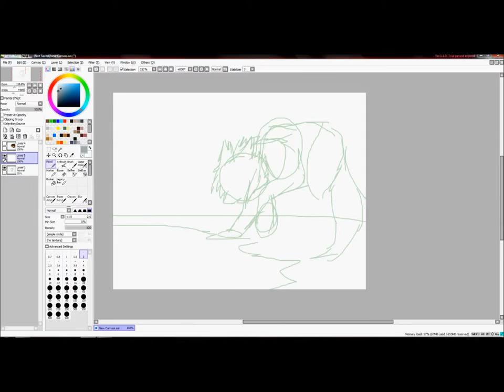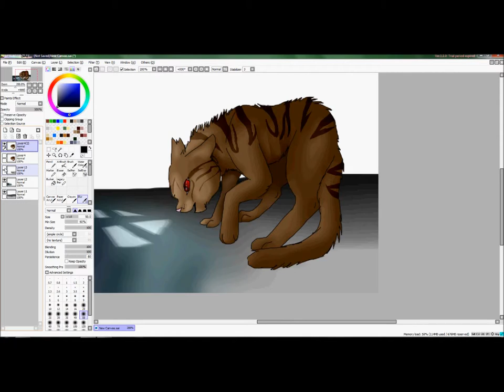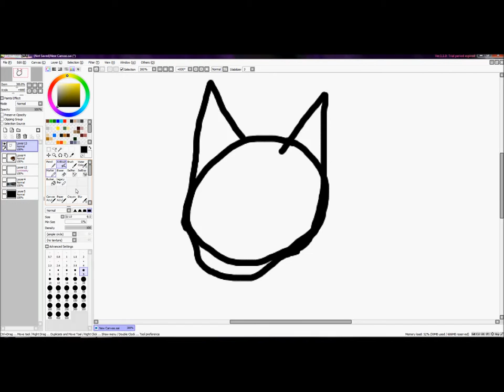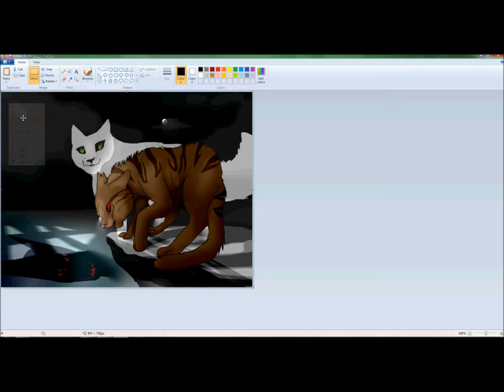Thrushstar speedpaint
those who do not know my little Thrushstar the murderer then you have really missed the story :)
     Thrushstar killed the last Leader Snowstar- (without letting anyone know that he killed her besides his daughter shadowheart who's mother was Snowstar herself)- who then started to haunt him.He was never granted nine lives but still was called by his name to keep suspicions down.Finally in the end Shadowheart spreaded the news to the clan,Longlegs(A close friend of Snowstar) Killed Thrushstar.THinking he would only take away one of his nine lives but instead took the only life Thrushstar had.

Thrushstar was going insane in the end.He was seeing Snowstar flash near him where ever he went.When he looked at his reflection he saw monsters.Some resembling him,and some gnawing on him.